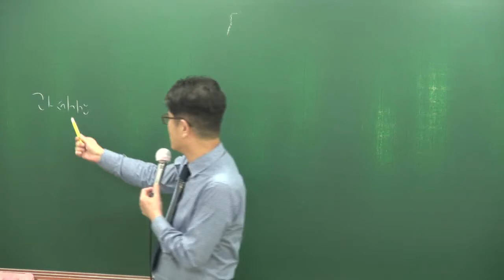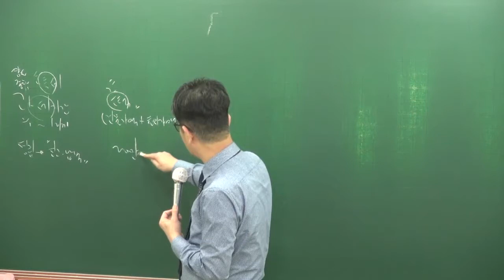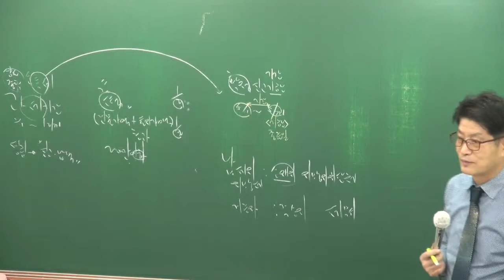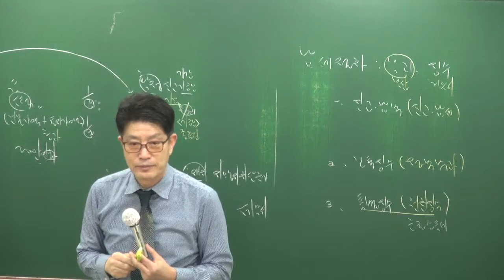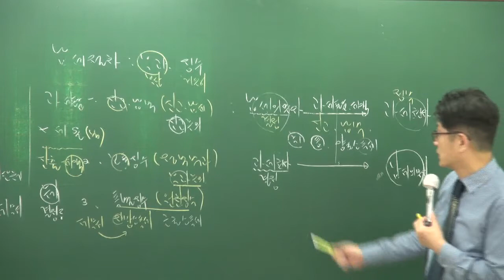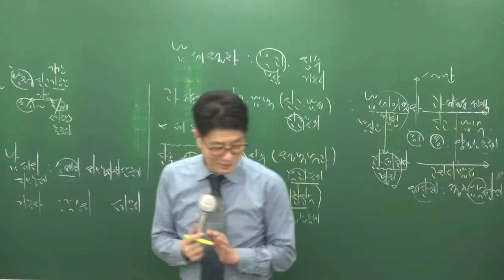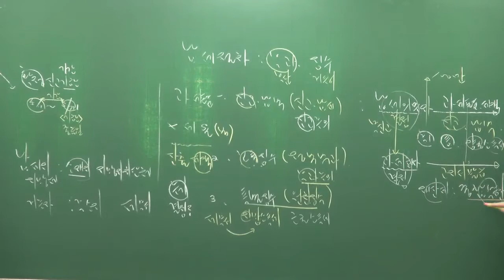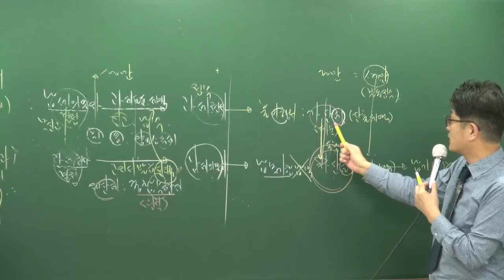1213 10시01분 HDMI